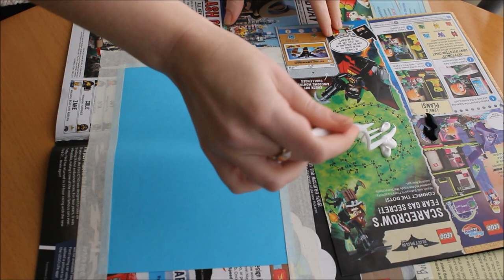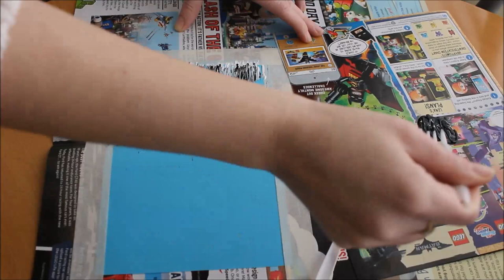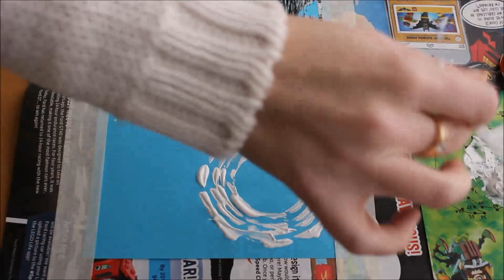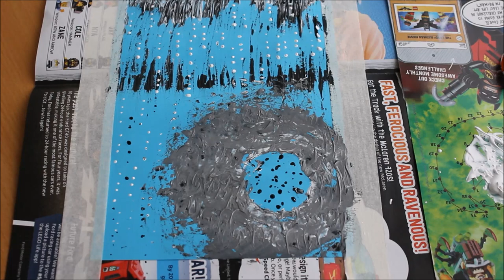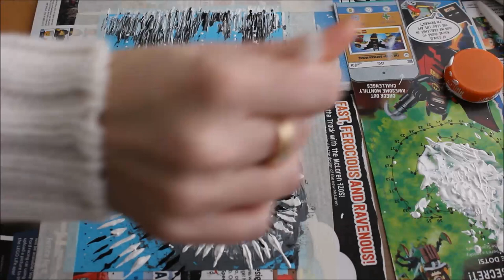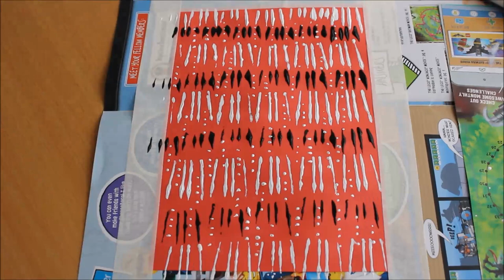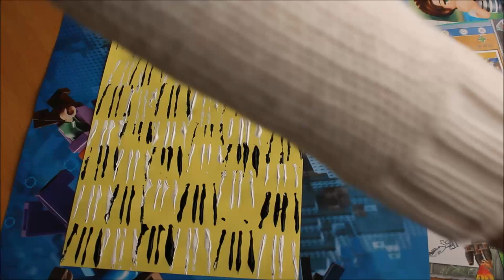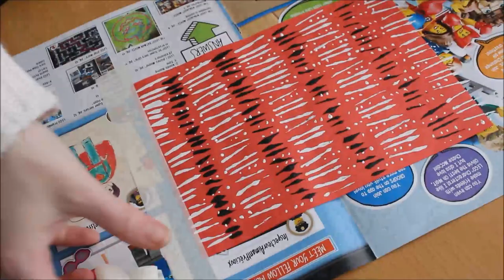🍴 Plastic Fork Painting Recycle Plastic Forks 🍴